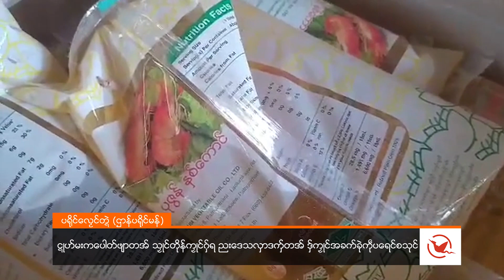ဂိတုသေပ်တေမ်ဗာ ၊ ၂၂ ၊ သၞာံ ၂၀၂၁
ဒုၚ်တၠုၚ်ဏာအစဳဇန်ပ္တိုန်ထ္ၜးပရိုၚ်လၟေၚ်တ္ၚဲ နူကဵုဌာန်ပရိုၚ်မန်ရအဴ။

■ ရုၚ်စက်အံက်ဇြဳဂျေန် ဖျေံလဝ်ဒၞာဲ ပ္ဍဲဘာရာမညရဌ ဗုဒ္ဓတက္ကသဵုဂှ် ခြာဟွံလအ် စဂေတ်အာဏောဝ်

■ ၚုဟ်မးကပေါတ်ဖျာတအ် သၠုၚ်တိုန်ကၠုၚ်ဂှ်ရ ညးဒေသလှာဒကှ်တအ် ဒှ်ကၠုၚ်အခက်ခုဲကဵုပရေၚ်စသုၚ်

■ ၚုဟ်မးသြန်ဒဝ်လာတိုန်ဂှ်ရ ၚုဟ်ကၠေၚ်ကွဳစက်(ကာ) တအ်လေဝ် သၠုၚ်တိုန်ကၠုၚ်မံၚ်

■ မၞိဟ်အယုက်ဇၞော် ဗၞတ် ၈၀ တၟအ်ကၠံတအ်ဂှ် အလဵုအသဳဍုၚ်မလေဝ်ယှာ ထပက်ကဵုဂဥုဲတုဲဒှ်အာ

■ ပ္ဍဲကောံဓရီုဇၞော် ကုလသမဂ္ဂ မရနုက်ကဵု (၆၇) ဝါဂှ် မုသဳကၠဳလဝ်နွံရော